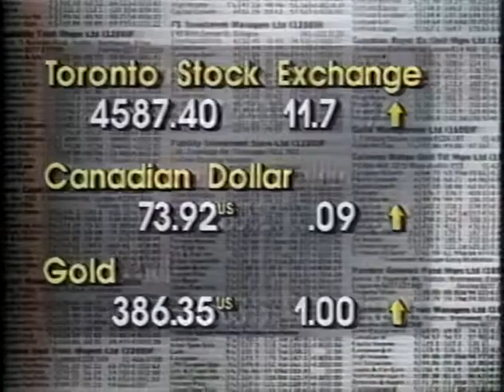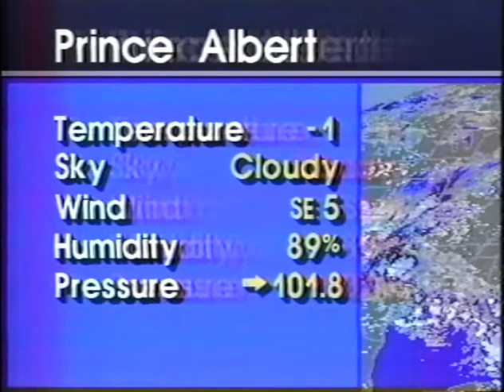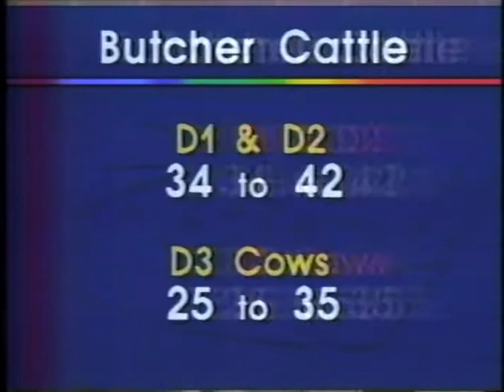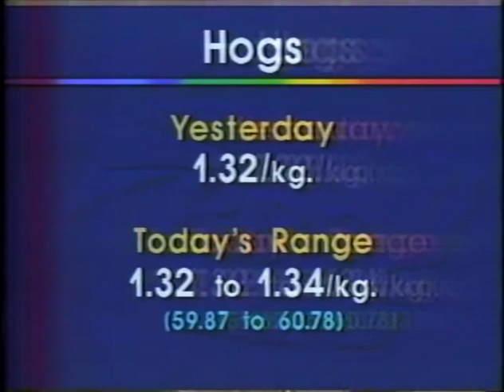CFQC Saskatoon News (Noon Edition), Nov. 17, 1995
Trish Lamers, Kevin Waugh, and Myrna Stark present CFQC Saskatoon, Saskatchewan, Canada, news (Noon Edition) for November 17, 1995.

0:34 RCMP officer suspended after break-in at the Prime Minister's residence
1:19 New federal rules for selecting immigrants announced
1:39 Conservative Party in the Senate voting to amend gun control bill
2:14 Toxic spill cleanup in Humboldt from CN derailment
2:50 Master Corporal Ronald Hemsworth of CFB Moose Jaw ordered to stand trial
3:34 Robert John Lowe of Regina sentencing
4:00 Markets (TSE, Canadian dollar, gold)
4:25 EGadz Youth Centre launches funding drive
5:00 RCMP Physical Ability Requirement Evaluation Test
7:42 ScotiaBank (at Faithful & Circle) reached their fundraising goal of $1000 for the United Way
8:28 Sports
8:45 CFL Awards
10:23 High-school football finals
12:16 Provincial 4A girls and boys volleyball championship open today!
12:30 Saskatoon Blades play the Prince Albert Raiders this weekend
12:50 Saskatchewan Junior League hockey
13:00 Wayne Gretzky scores!
13:30 Stuff about hockey
14:10 Canada West volleyball opens!  Something about basketball.
14:27 Weather
16:24 Saskatchewan Farm News